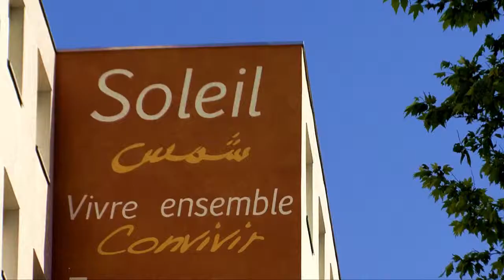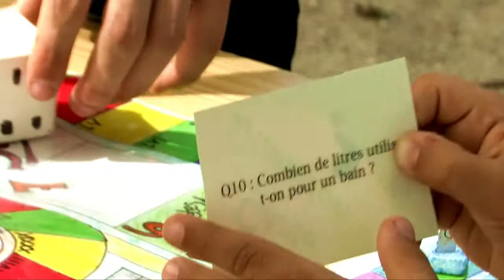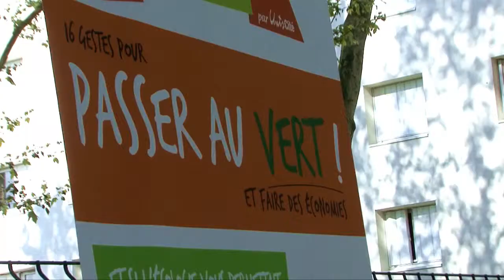Les Noirettes se mettent au vert - Sensibilisation des locataires aux écos-gestes.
Les Noirettes se mettent au vert - Sensibilisation des locataires d'Est Métropole Habitat aux écos-gestes.
Tourné sur la résidence des Noirettes à Vaulx-en-Velin, en partenariat avec Unis-cité et Mediaterre.